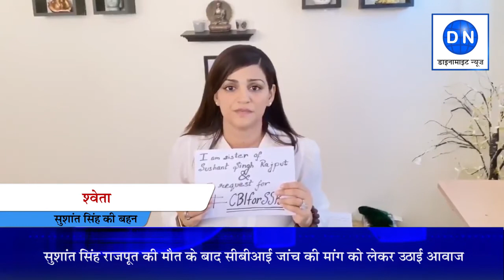Sister Shweta, AnkitaLokhande, KanganaRanaut request CBI investigation in SushantSinghRajput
Sister Shweta, Ankita Lokhande, Kangana Ranaut launched campaign for CBI investigation in Sushant Singh Rajput case